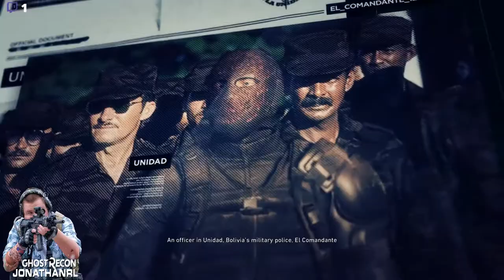Into the Wildlands: The Hunt for El Commendante